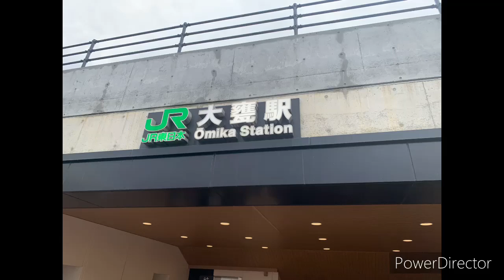常磐線 【鳴りやすさ密着‼️】朝の大甕駅発車メロディーと発着集【後編】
朝の大甕駅の後編です。7時30分から8時30分までの発着列車を収録。
 上りの駅メロが【いつでも夢をV1】
下りの駅メロが【恋のメキシカンロック】です。　　　上りは鳴りにくいですが、フルまでなら朝に何度か鳴るようです。下りは平日の朝は混雑し、長めに鳴ることが多いようです。8時台に45秒停車があり、2コーラス目突入することがしばしばあります。